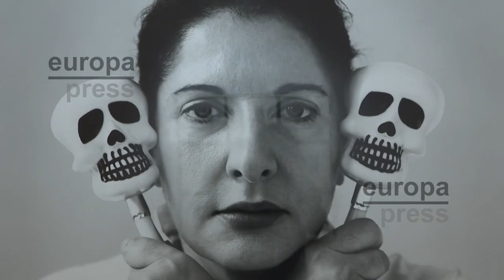Madrid acoge la exposición fotográfica de Marie Høeg y Bolette Berg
Madrid acoge la exposición fotográfica de Marie Høeg y Bolette Berg, 'Como un torbellino'.